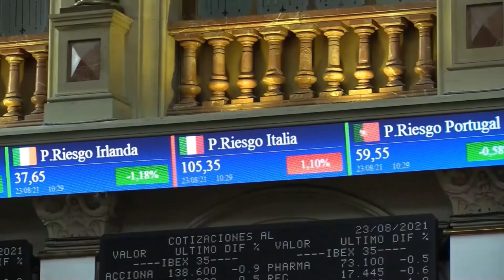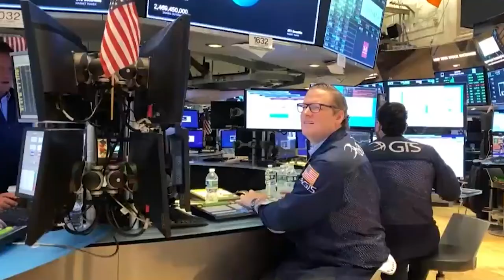📈🟢 Cierre alcista para el Ibex, aunque continúan las dudas sobre Ómicron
El Ibex y el resto de bolsas europeas han rebotado este lunes (+0,62%, 8.455 puntos), aunque la cautela ha seguido dominando los índices. De hecho, han suavizado las alzas a lo largo de la jornada. Esto, tras el batacazo del viernes pasado en todo el Viejo Continente y también en EEUU provocado por el temor a la nueva variante sudafricana del Covid, Ómicron. El selectivo español se dejó un 5%, hasta los 8.400 puntos. Este lunes no ha sido capaz de recuperar los 8.500 enteros. El resto de plazas de Europa cayeron de forma similar, aunque una vez más nuestro índice fue el peor.